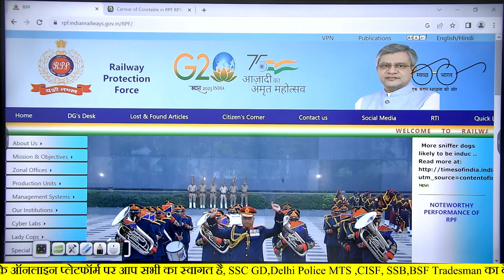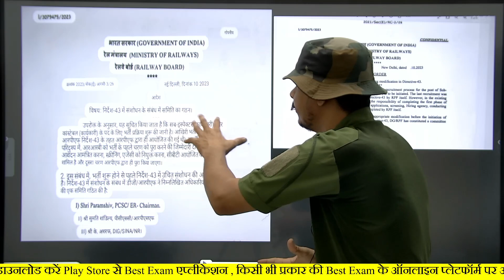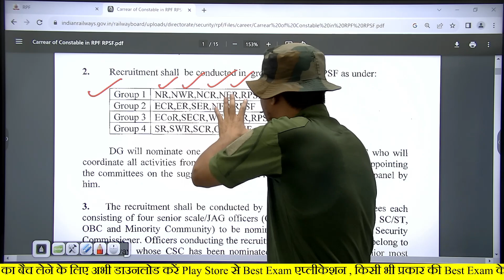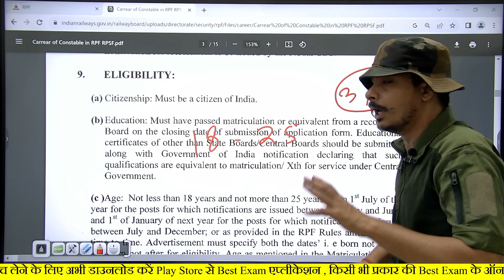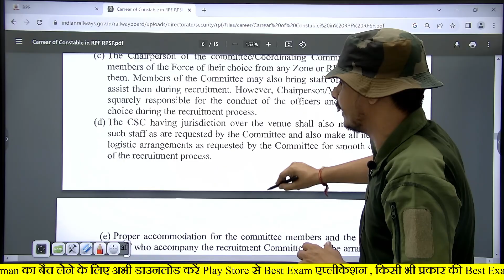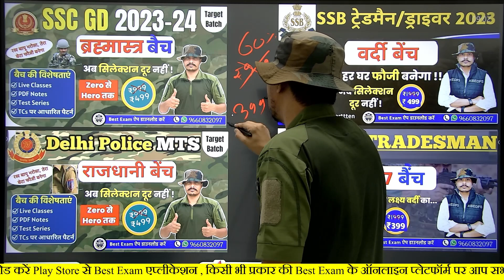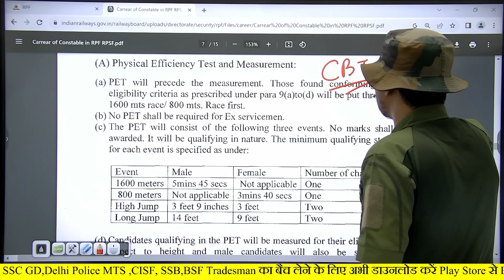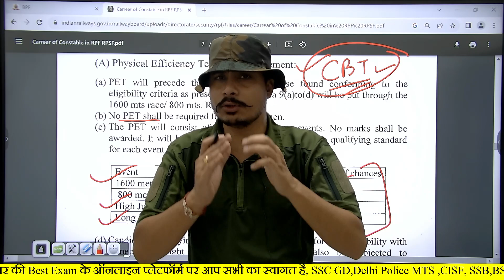बड़ा बदलाव 💯 RPF Constable बंपर भर्ती 2023-24 ll Post- 12,000 ll आयु में मिलेगी 3 वर्ष की छुट ll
SSC GD,SSB,CISF TRADESMAN की संपूर्ण कोर्स, Test Series के लिए अभी डाउनलोड करें Best Exam App

RPF New Vacancy 2023 ! RPF Constable New Bharti 2023 ! RPF New Vacancy Online Apply Date ! RPF Job
RPF NEW BHARTI 2023
RPF CONSTABLE BHARTI 2023
rpf new vacancy 2023
rpf constable new bharti 2023
RPF
NEW
VACANCY
2023